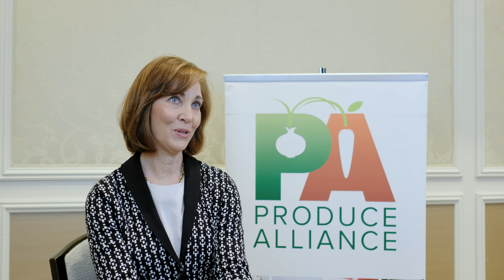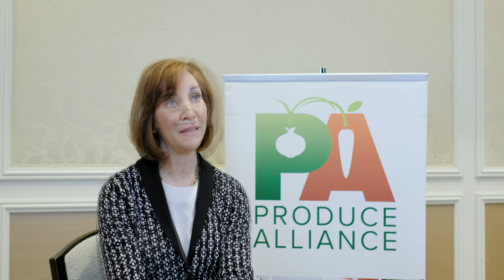Meet PA Distributor: J. Ambrogi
PA Distributor J. Ambrogi Foods is an independent family owned company with grassroots knowledge and customized service five generations deep. The current distribution business was incorporated by Jerry and Kristy Ambrogi in 1987. They are passionate about produce and strive to deliver only the finest and freshest commodities from around the world and from local farms right in our backyard. Their operations offer the latest technology and greatest precision to ensure that you always get exactly what you want when you want it.

J. Ambrogi Food’s devotion to superior quality and unparalleled service makes us your trusted partner.